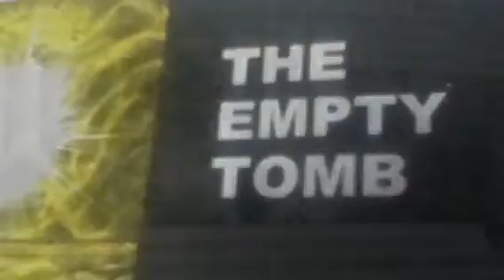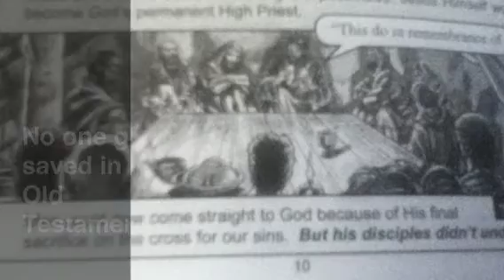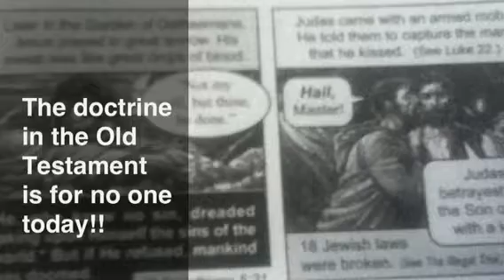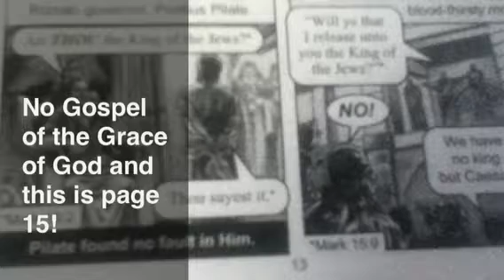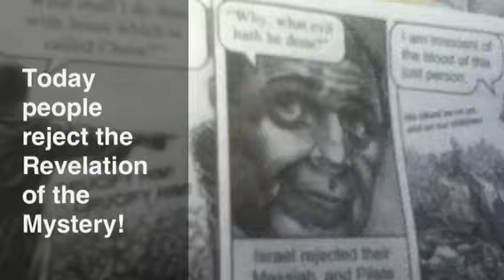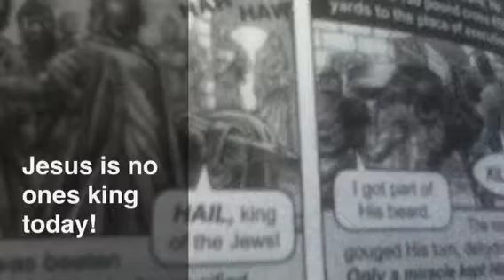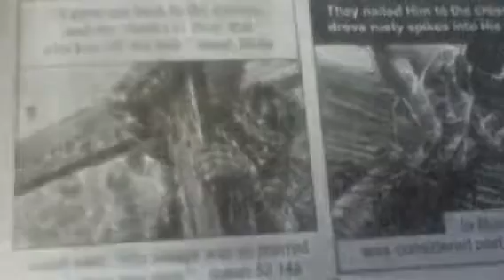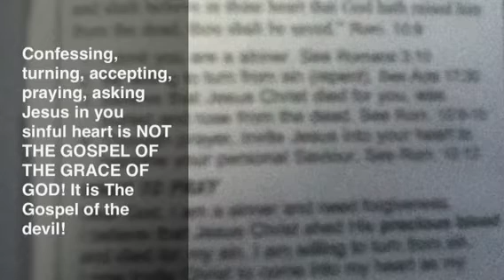Chick tract " The Empty Tomb" 3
Jack may have the right motive but his doctrine stinks! This tract will send your soul to hell! Trusting in your works ( Confessing, accepting, repenting as turning?, asking, praying and how about doing 50 push ups!!) then when your done you need to read Jack's book?? What a mess!